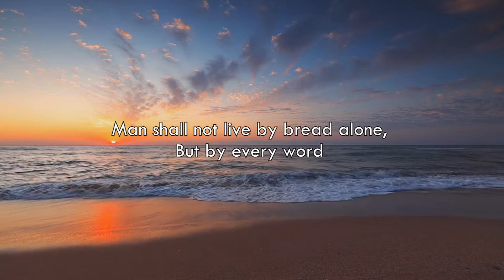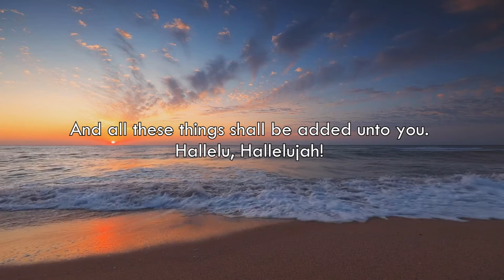Seek Ye First / Minus One with lyrics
HBBC2022 / Instrumental / Piano